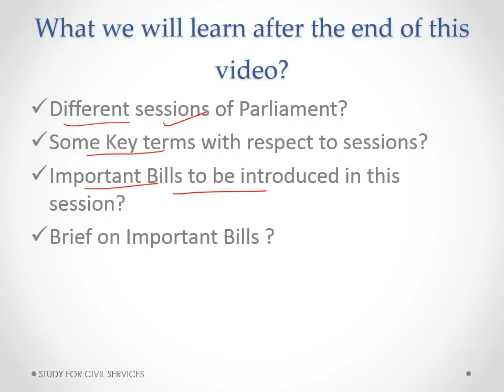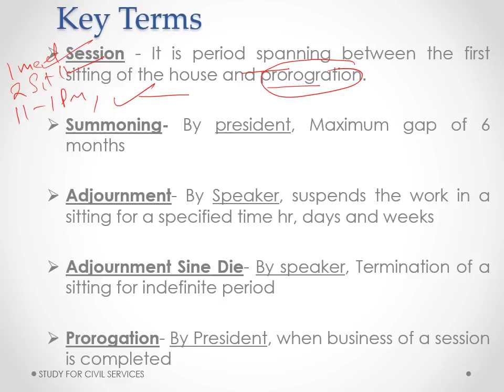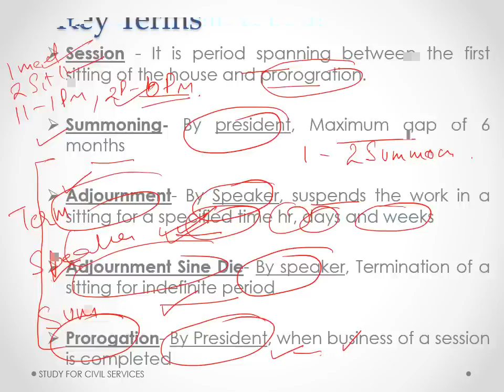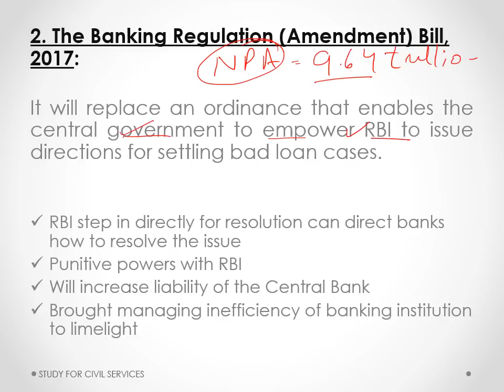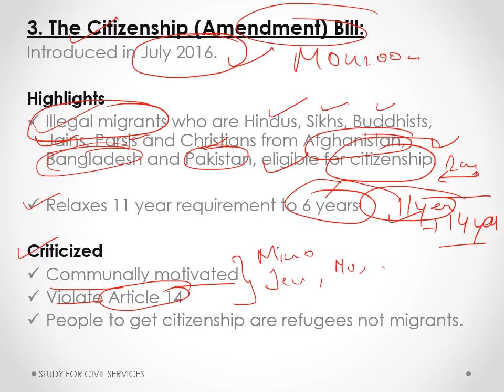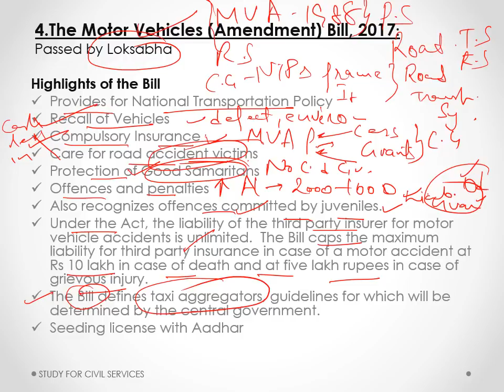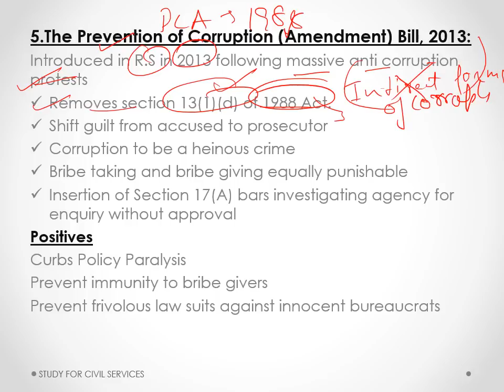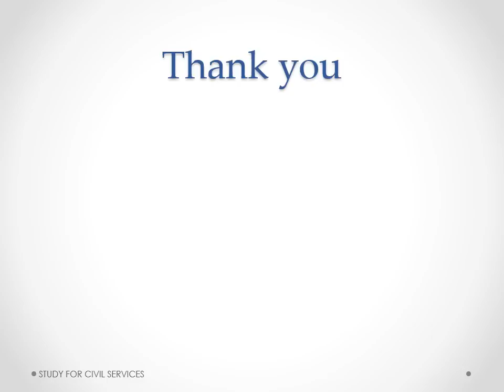मानसून सत्र 2017 | KEY TERMS CONCEPTS & IMP BILLS /ISSUES | MONSOON SESSION